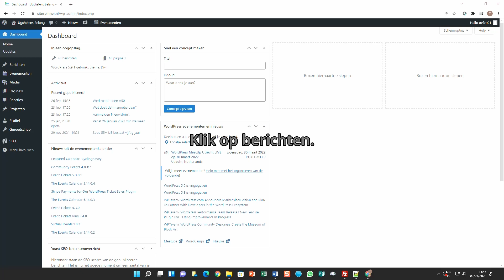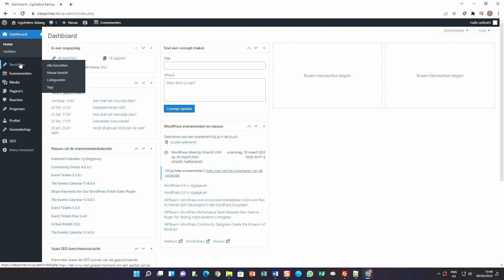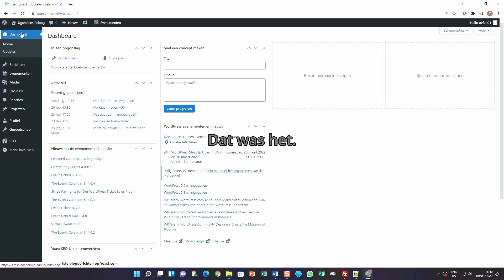Berichten dupliceren en aanpassen